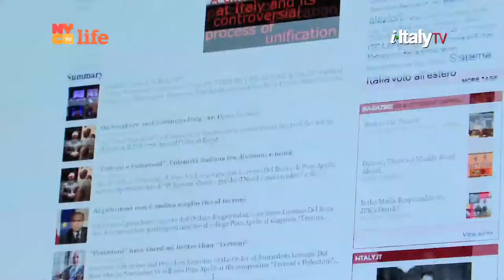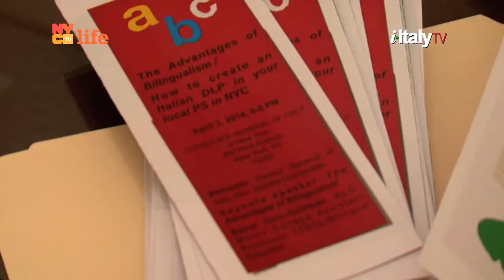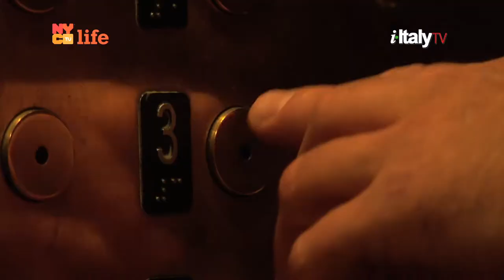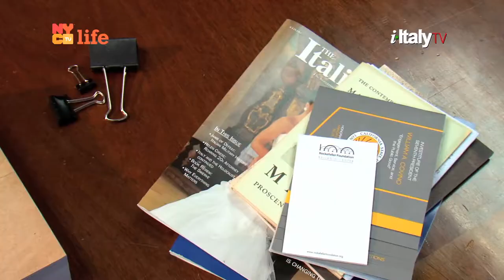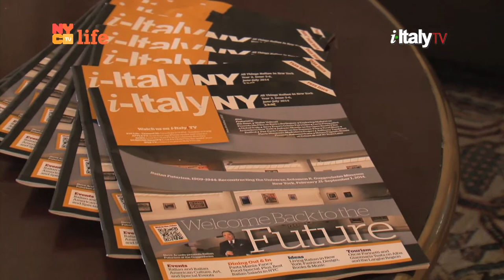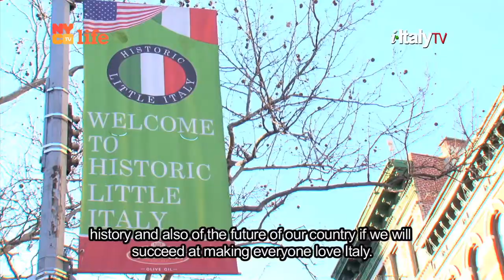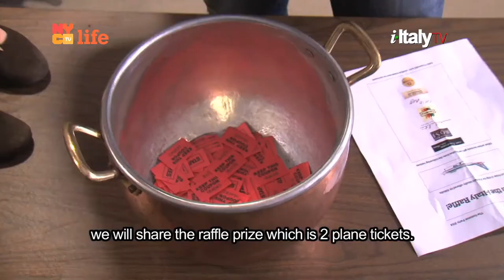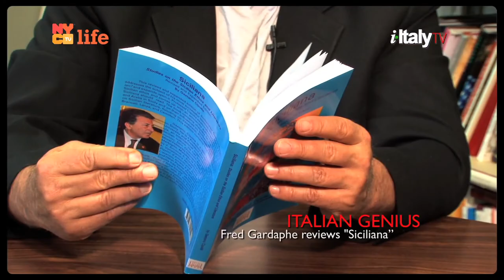i-Italy|NY: Episode 14 Season 4 HD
The new season of i-ItalyNY is speeding ahead!

 IN THIS EPISODE:

THE ITALIAN CITY
The Advantages of Bilingualism / How to create
an Italian DLP in  local PS in NYC.
Meeting at the Consulate with IACE to promote dual language
classes in public schools.

Our PASTA MANIA series continues with
"Orecchiette con i broccoli"

ITALIAN GENIUS
Anthony Tamburri reviews "Poets of the Italian Diaspora"

 EVENTS
Our Summer Party: i-Italy Under the Stars,
held at the penthouse of Banca Intesa San Paolo,
an opportunity to celebrate the friendships that were born thanks to i-Italy

Letizia Airos Soria
Editor in Chief, i-Italy Network
25 West 43rd Street, 17th Floor
New York, New York 10036
Download our Magazine i-Italy NY
Latest episode of our TV show  i-ItalyINY channel 25 on NYC Media New York